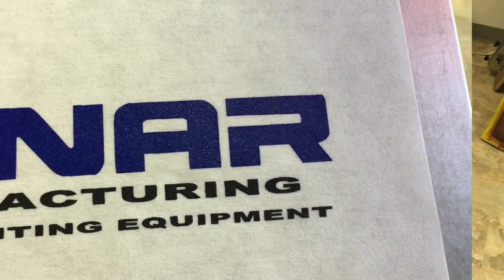Screen Printing Film Positive Registration Press Setup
Screen printing registration, In the video we will demonstrate how to line up your screens using a film positive. We will also demonstrate how to use micro registration to achieve the same result. A press that holds registration from color to color is impotant and is easy to set up saves time and increases production. We use a steel key and roller bearing to hold perfect registration.